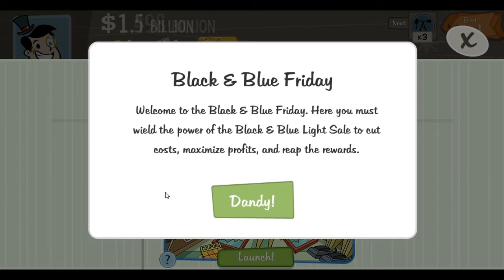AdVenture Capitalist #6 - Event: Black & blue Friday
AdVenture Capitalist Gameplay. Geldscheffel-Simulation für kurzweilige Unterhaltung.